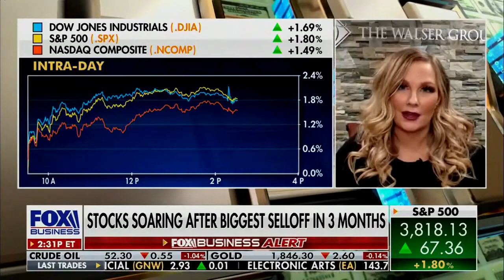Stocks Soar After Big Selloff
Rebecca Walser from Walser Wealth Management joins Charles Payne on Fox Business "Making Money". With the FED committed to using the full range of tools to support the economy, what does this really mean?